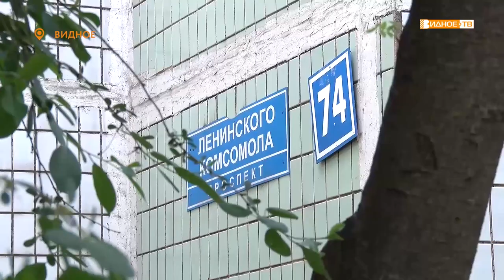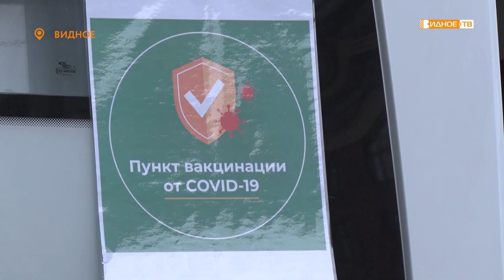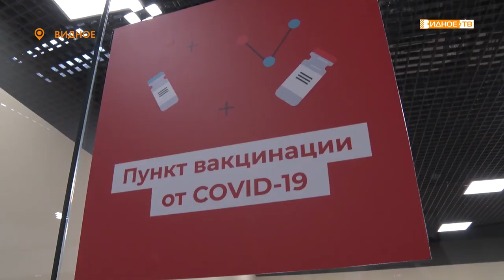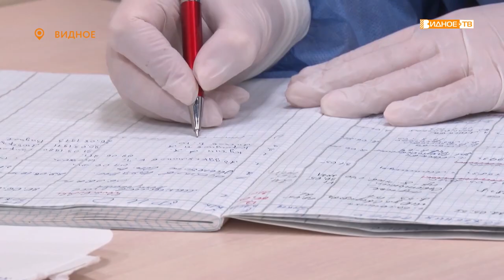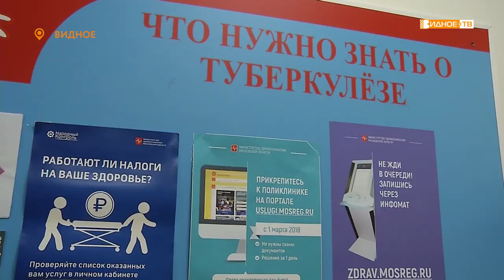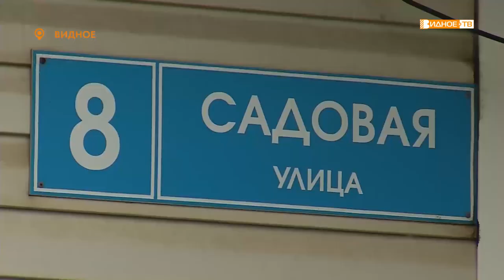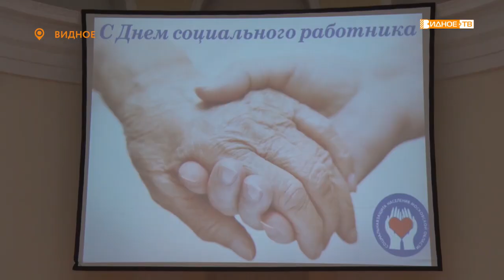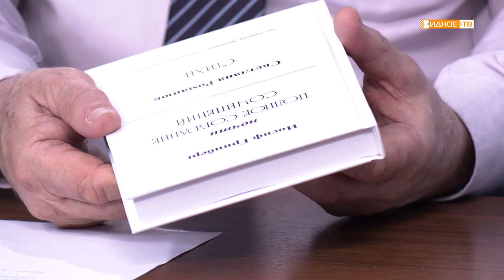Новости телеканала Видное-ТВ (09.06.2021 - среда)